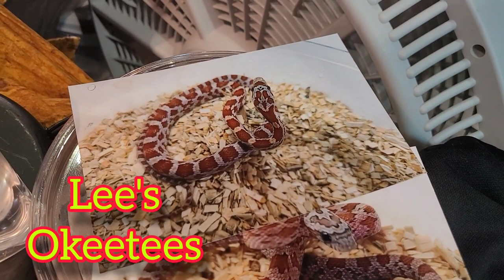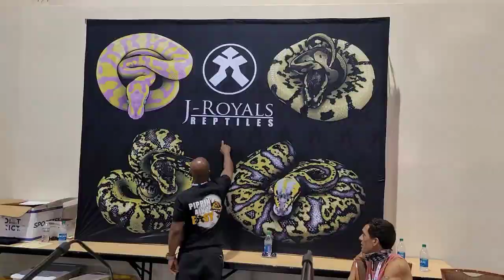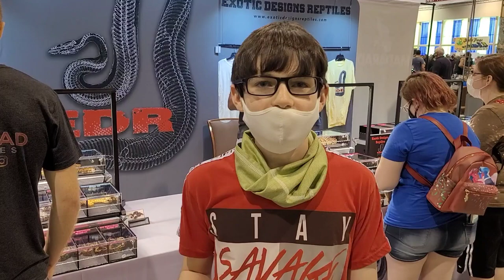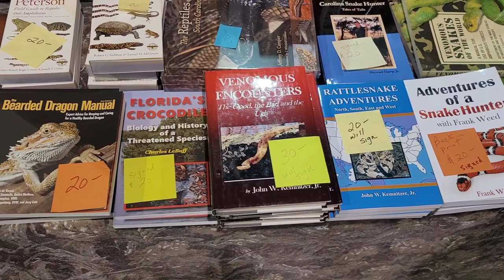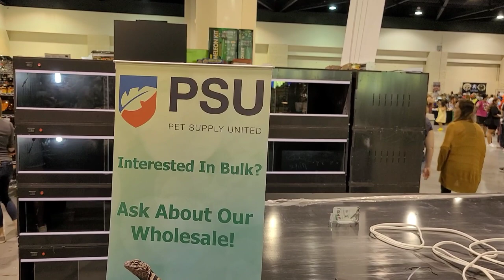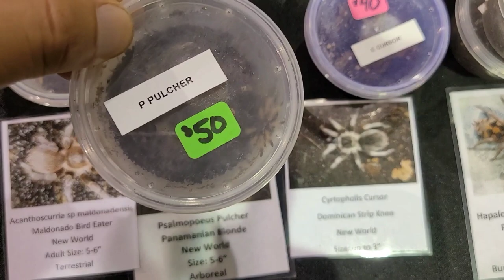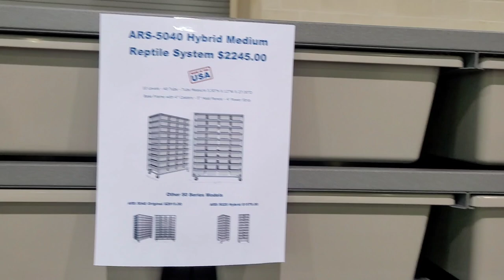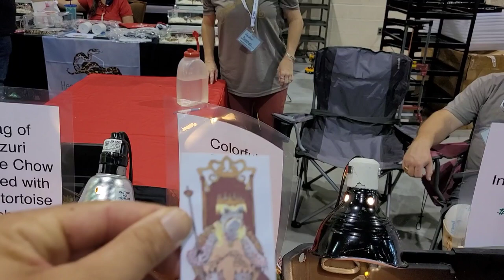Daytona National Reptile Breeders Expo 2021: Part 1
Daytona National Reptile Breeders Expo 2021 is one of the biggest reptile shows in the country. This is a full Walkthrough of the show.
If you love Reptiles, ballpythons, cornsnakes , geckos or any Reptiles you will love this video because it is packed with the most beautiful and awesome Reptiles.